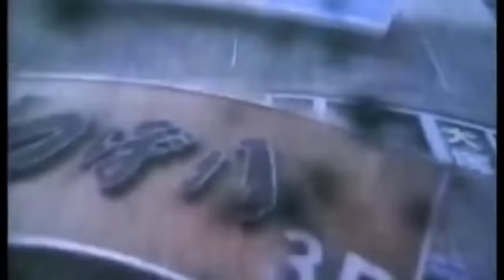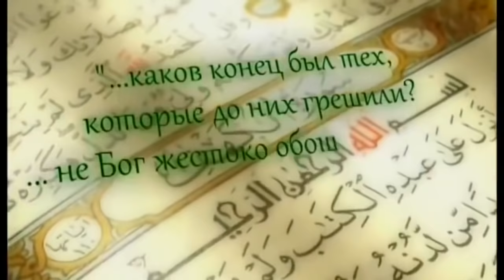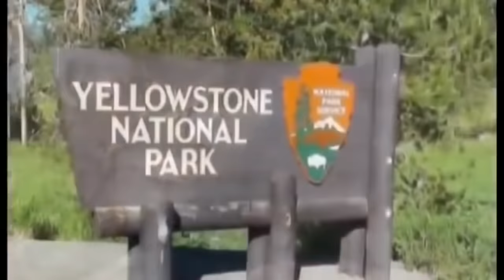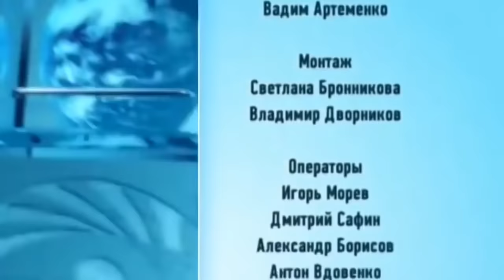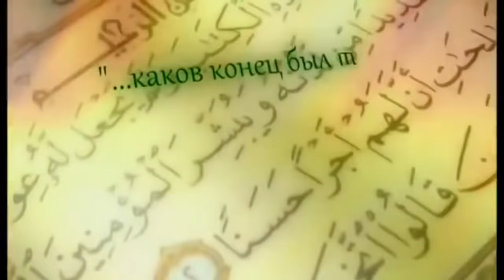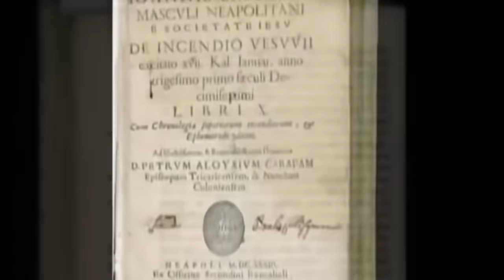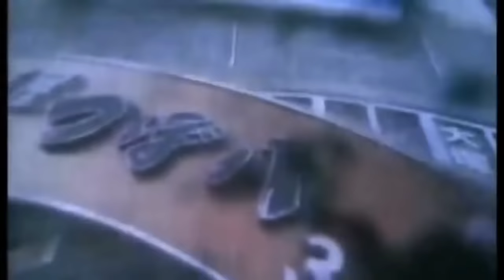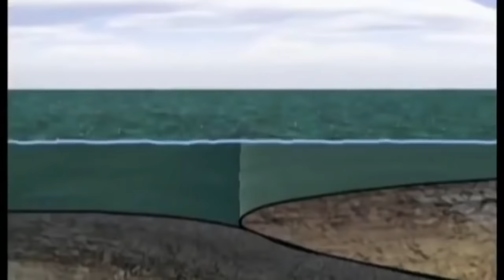УЧЕНЫЕ БЬЮТ В НАБАТ!!! БИБ.ЛЕЙCКИЕ ПР0.Р0ЧЕСТВА НАЧАЛИ СБЫВАТЬСЯ! 30.09.2020 ДОКУМЕНТАЛЬНЫЙ ФИЛЬМ HD